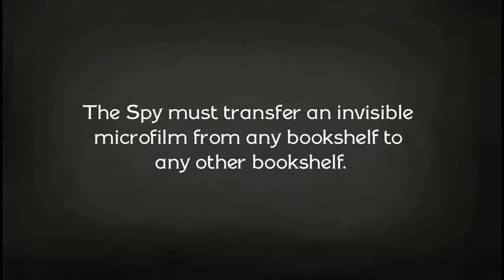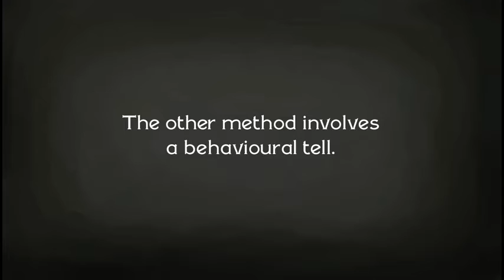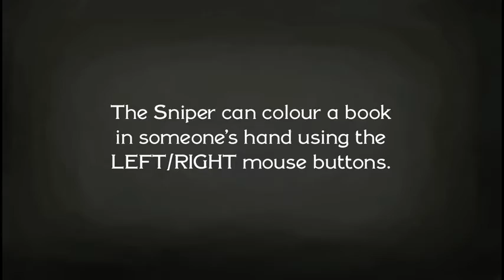Beginner's Guide to SpyParty, Part 9: Transfer Microfilm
Click Show More for Transcript

Transfer the Microfilm. The Spy must transfer an invisible microfilm from any bookshelf to any other bookshelf. One method for this involves a telltale animation. The Spy can get the film out of a book while reading it, either while at the bookshelf or while in the party, put the emptied book in its shelf, the insert the extracted microfilm into a book from a different shelf and put the book back into its shelf. The other method involves a behavioural tell. The Spy can take a book from one bookshelf and put it away at a different shelf. Normal guests will never put a book away at the wrong shelf. Books in hand are coloured in the Spy's view but are grey in the Sniper's view. The Sniper can colour a book in someone's hand using the LEFT/RIGHT mouse buttons.